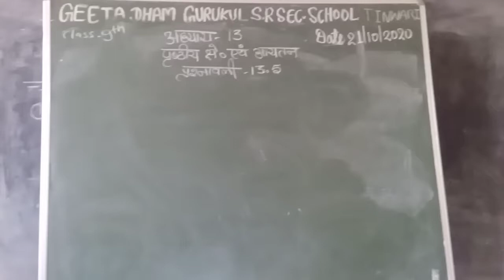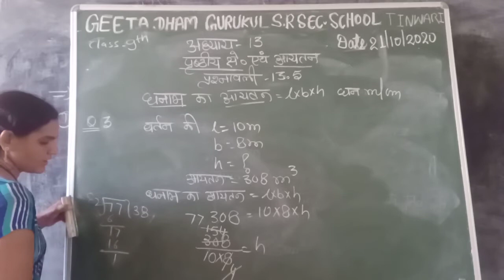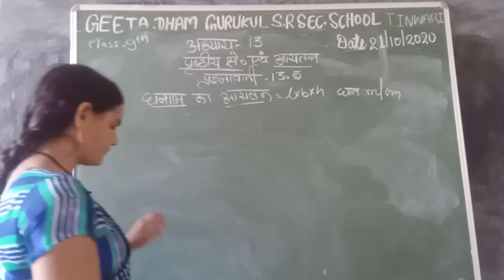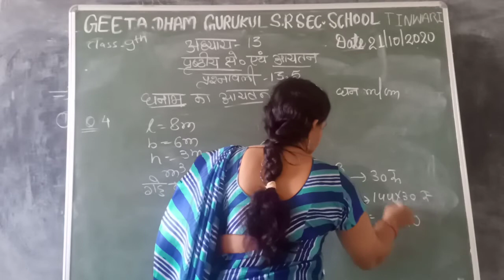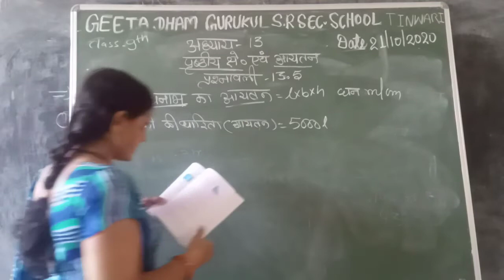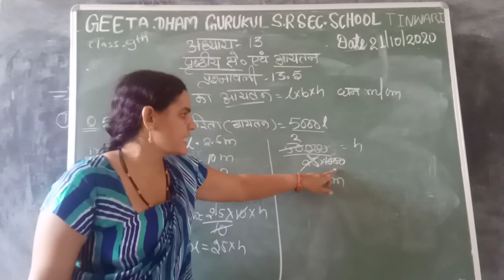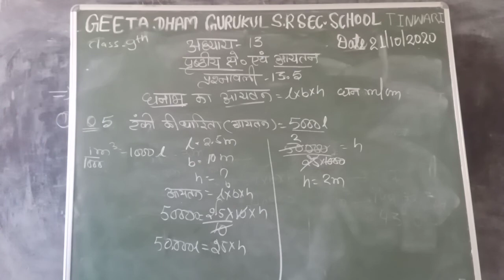class 9 math 21 10 2020